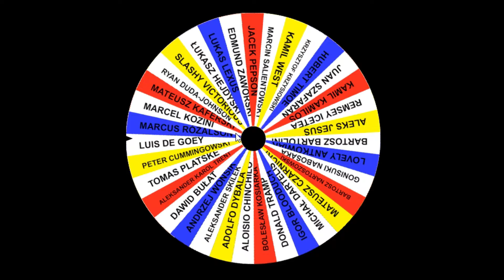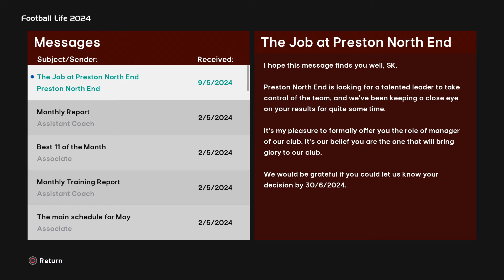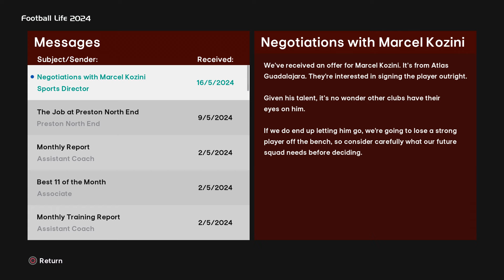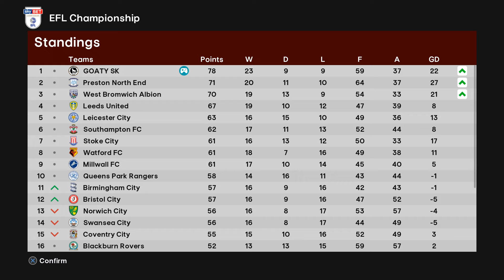Gol sezonu? Premier League coraż bliżej! - GOATY SK w SPFL2024 [#16]